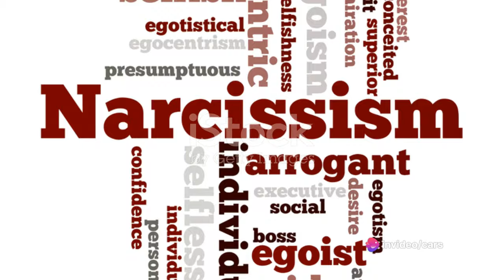Public Humiliation Strategy: The Narcissist's Manipulative Tactic Part 9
In this eye-opening video, we delve deep into the dark world of narcissistic manipulation and control through public humiliation. Backed by psychological studies and personal experiences, we bring to light the cruel tactics employed by narcissists. Discover their strategies, gain insights on how to identify these behaviors, and empower yourself to break free from their grip. Join the conversation and share this important message to help raise awareness. Together, we can create change.

OUTLINE:

00:00:00 Introduction to Public Humiliation
00:00:15 Definition and Impact of Public Humiliation
00:00:50 Reasons Behind the Use of Public Humiliation
00:01:14 The Devastating Impact of Public Humiliation
00:01:28 Seeking Help and Support
00:01:52 You Are Not Alone
00:02:09 Conclusion and Encouragement